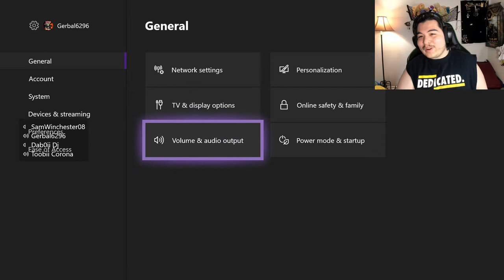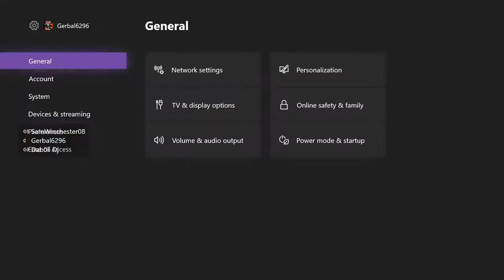GO TO JAIL!! | Monopoly Plus Round 2 #1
Round 2 of monopoly starts now! Everyone is already bloodthirsty so I can lose. Hopefully the cops will stop them.